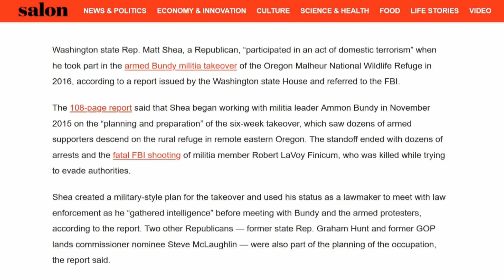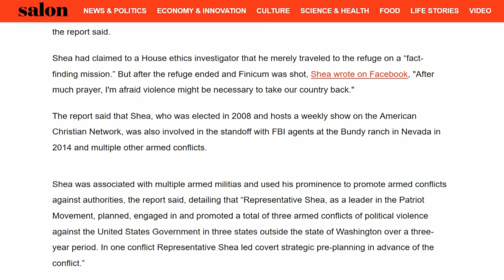Republican Politician Worked With Térrorists & Got Away With It